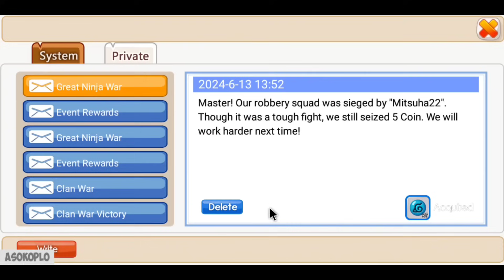Rungkad Lagi! Habisin Gold Rebuild Line Up | Ninja Heroes New Era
Rebuild Line Up & Skills akun Asokoplo S10 Ninja Heroes New Era
Game : Ninja Heroes New Era
Full size : 78,48 MB
Internet : Online